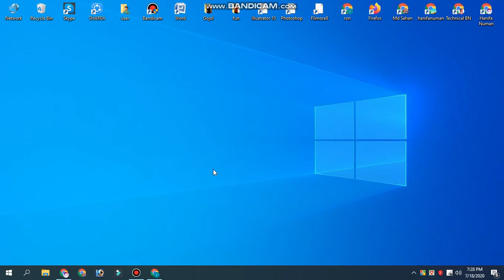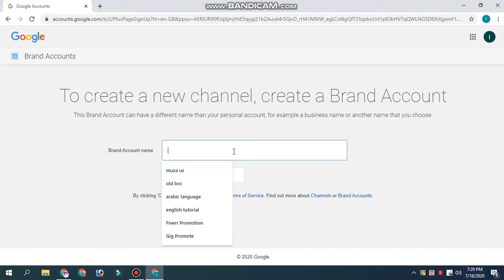How to create a YouTube branding channel | YouTube Brand Account | Technical BN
🔥 You can use this product -

Keyword -
how to create a youtube channel , How to create a YouTube branding channel,YouTube Brand Account,YouTube Channel,Technical BN,